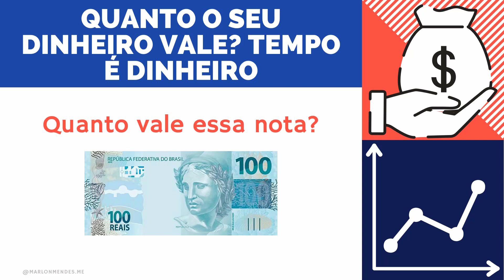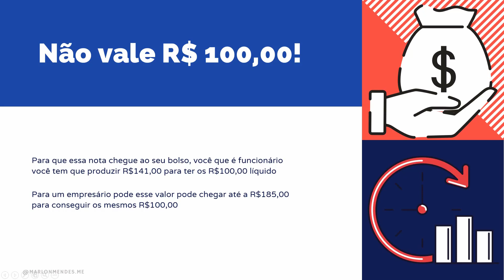Aula 3 - Quanto vale R$100,00?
Quer aprender mais sobre Bolsa de Valores?